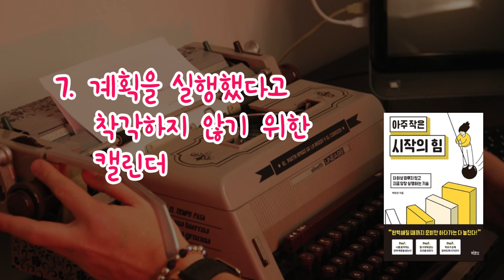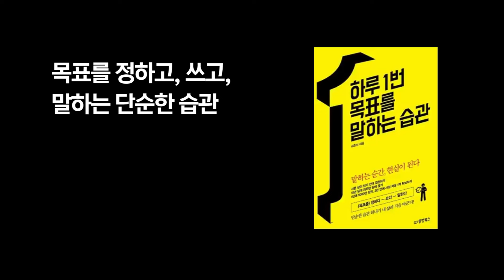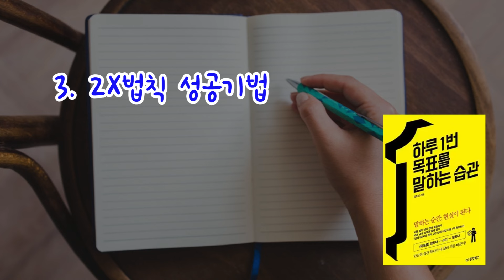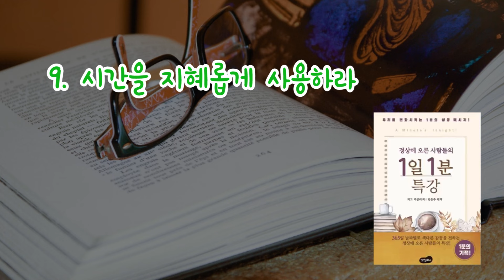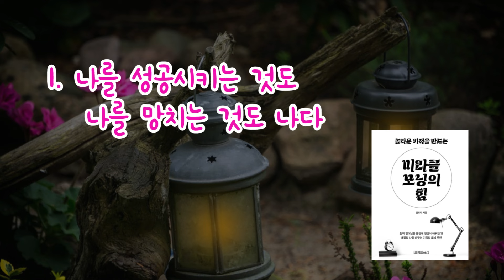다른 삶을 원한다면 이전과 다른 행동을 해야 한다 / 책데이트 원하는 것 이루는 법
- 아침이 바뀌면 인생이 달라진다

박민선의 [아주 작은 시작의 힘]
김효성의 [하루 1번 목표를 말하는 습관]
지그 지글러 외 [정상에 오른 사람들의 1일 1분 특강]
김프리의 [미라클 모닝의 힘]